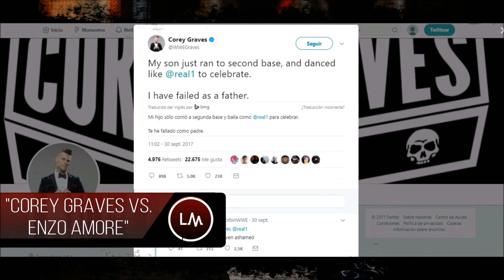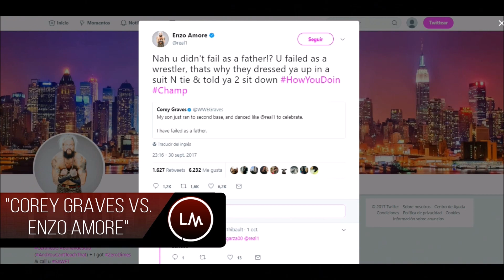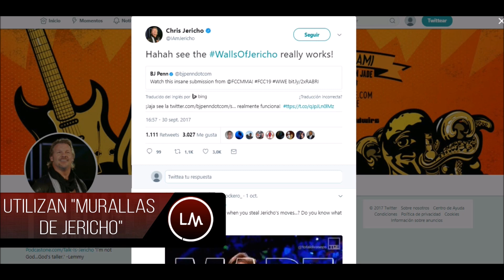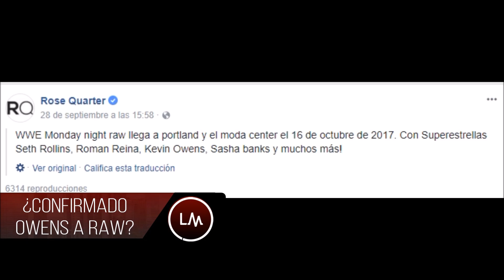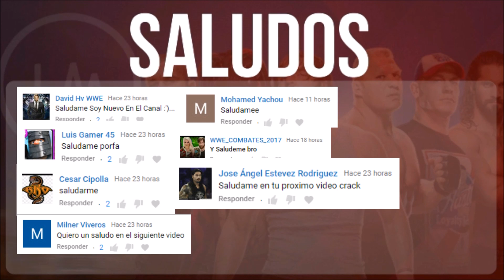WWE NOTICIAS || Confirmado "KEVIN OWENS regresa a RAW”, Shane McMahon sufre millonaria estafa.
Puedes verificar esta información de las NOTICIAS DE WWE en las siguientes paguinas: